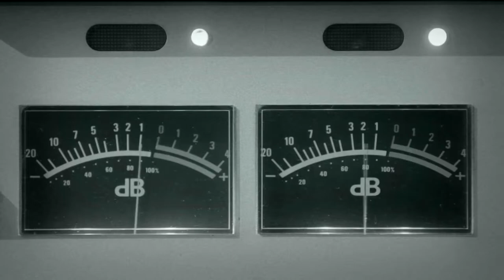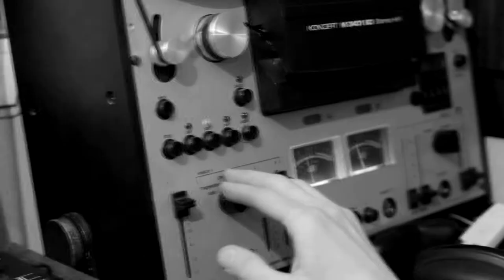80'ława cz. 9/9 - Napisy końcowe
PROJEKT 80'ŁAWA ZREALIZOWANY PRZEZ
OŚRODEK KULTURY W OŁAWIE
W RAMACH PROGRAMU FUNDACJI ORANGE

W REALIZACJI UDZIAŁ WZIĘLI

GRUPA PRODUKCJI I POSTPRODUKCJI FILMOWEJ

opiekun grupy:
MICHAŁ PAWLISZEWSKI

asystent:
KRZYSZTOF ŁABAZ

uczestnicy:

Magda Wojciechowska
Daria Ressmer
Iza Kowalska
Natalia Żmijowska
Penelopa Tsakmakidis
Malwina Lubczyńska

GRUPA DZIENNIKARSKA

opiekun grupy:
PAWEŁ GOŁĘBSKI

uczestnicy:

Magda Wojciechowska
Iza Kowalska
Daria Ressmer
Natalia Żmijowska
Ada Draguła
Kornelia Łapuszyńska
Damaris Kwietniewska
Wiktoria Karpińska
Marta Olek
Dominika Łuczak
Kinga Nowakowska
Patrycja Turczańska
Anna Fedorowicz
Magda Krymska

SPECJALNE PODZIĘKOWANIA DLA:

Edward Bykowski
Benedykt Więckowski
Jerzy Witkowski
Ryszard Pałucki
Józef Marszałek
Magdalena Olek
Danuta Kułakowska
Barbara Kłak-Kudryńska
Mieczysław Wala
Adam Biliński

Powiatowa i Miejska Biblioteka Publiczna w Oławie

Państwowa Szkoła Muzyczna I st. im. Jadwigi Szajny-Lewandowskiej w Oławie

sklep rowerowy - Benedykt Więckowski
CYKLO-SPORT CENTRUM

pralnia - Danuta Kułakowska
"Danusia"

warsztat samochodowy
Ryszard Pałucki
"PPHU BUMA"

MINI-BAR - Maria Kłak

2014